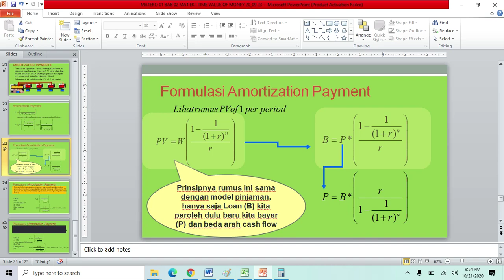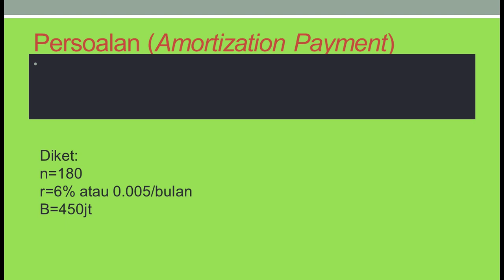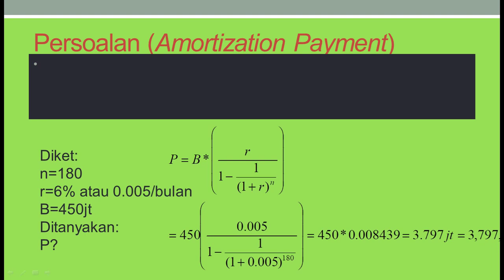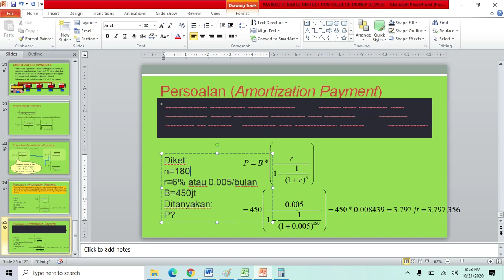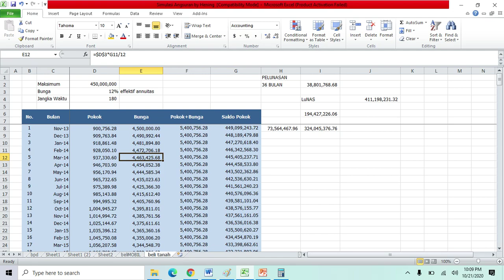MATHEMATICAL ECONOMICS 1: CH01 02 notes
Video ini disediakan sebagai salah satu komplemen untuk materi dalam pembelajaran Mata Kuliah MATEMATIKA EKONOMI I di Pendidikan Ekonomi, Fakultas Ekonomi, Universitas Negeri Yogyakarta.

Berikut ini adalah catatan tambahan mengenai ch01 dan ch02 yang diperlukan untuk melengkapi bahasan sebelumnya.

Kritik dan saran dengan senang hati saya terima.

Monggo Selamat Menikmati SEMOGA BERMANFAAT